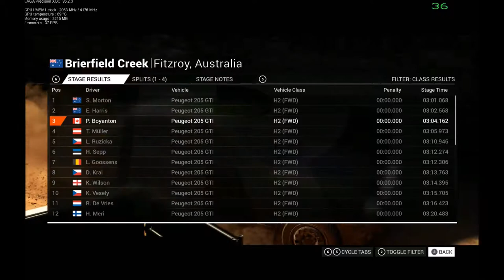DiRT 4 TV Cam Historic FWD Rally Event 2 3rd Place Stage 2 Brierfield Creek Fitzroy Australia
the grinding noise is a broken brake disk which was pounded into the dirt banking on the previous stage. i posted 3rd on this stage